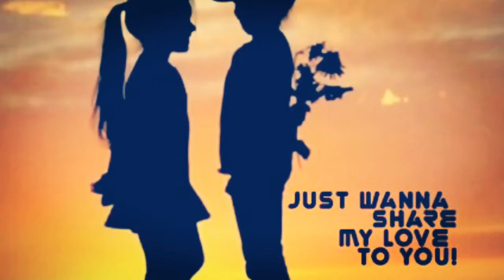P & G curtain raiser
Please don't spoil our fun...its purely our personal video